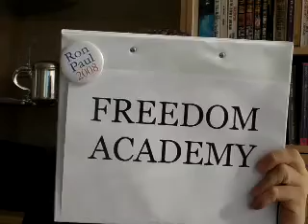Ron Paul Academy Be A Cosmopolitan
Freedom Academy by Hans Lysglimt

Spread links to the Ron Paul Freedom Academy.
Make the video viral for Ron Paul.